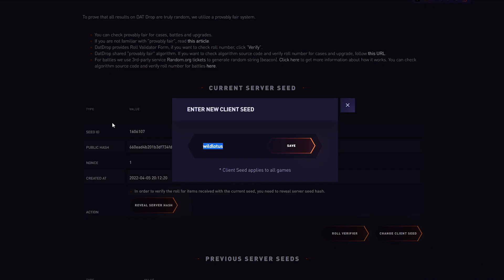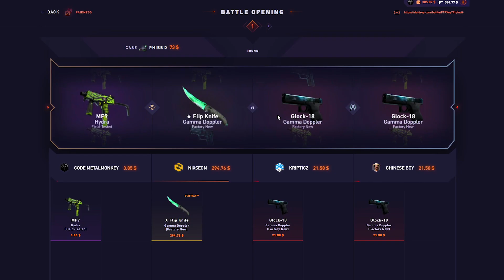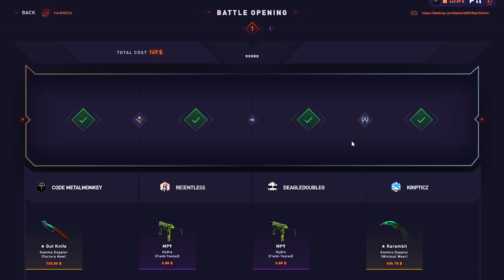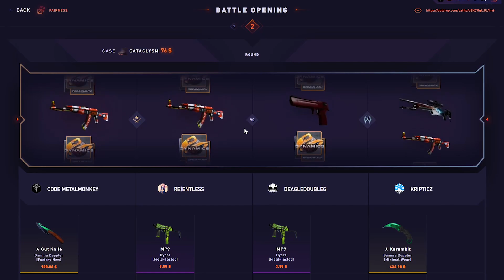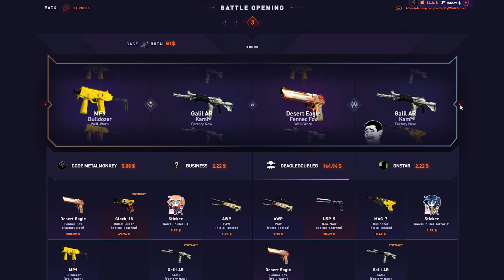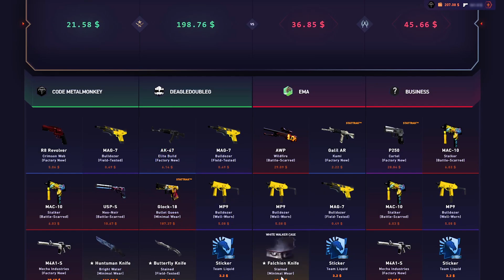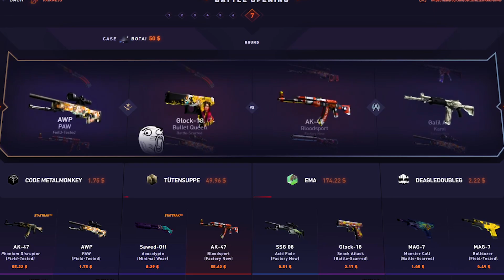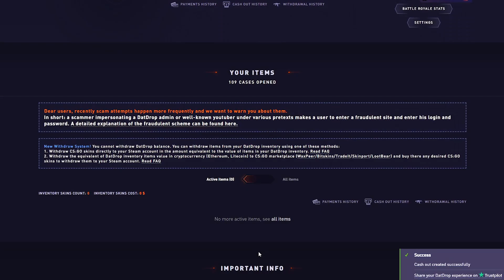I WENT ALL IN AND WON HUGE! (1000$ Start)